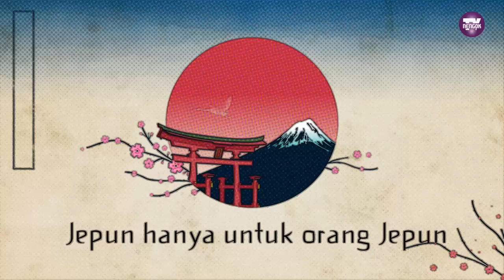APA YANG JEPUN BUAT UNTUK KUASAI SEMANGAT BANGSANYA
Malaysia Boleh!